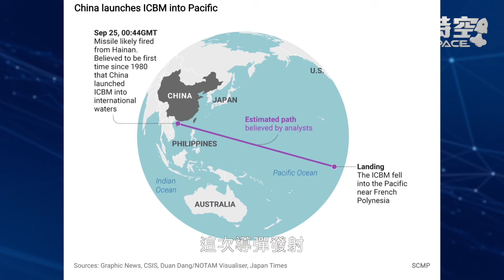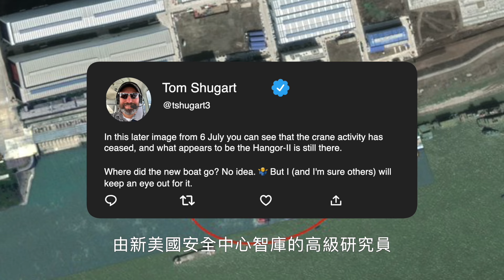🚀 中共試射洲際導彈 掩蓋核潛艇沉沒 火箭軍 洲際彈道導彈 東風31 東風31A 東風31AG 小型核潛艇 041核潛艇 核潛艇事故 軍事 | 9/29【馬克時空 獨家】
這個星期中共44年來首次向太平洋試射了洲際彈道導彈，這個舉動受到很多國家關注，日本的反應尤其強烈。可就在導彈試射後不久，美國多家媒體就報導說，美國國防部官員透露中共的一艘新型小型核潛艇今年5月在武漢沉沒，但中共一直掩蓋著。

中共火箭軍週三9月25日向太平洋試射了1枚攜載訓練模擬彈頭的洲際彈道導彈，這是1980年以來，中共第二次向太平洋試射洲際彈道導彈。這次導彈發射，據說是從海南島發射的，彈頭落在了法屬波利尼西亞北部島群、馬克薩斯群島附近海域，當地距離海南島接近1.2萬公里。

中共這次發射相對高調，還公布了一張照片。不過這張照片卻也引來各種討論。因為中共沒有說明導彈型號，而且這些洲際導彈的發射照片從來沒有公開過，所以關於導彈到底是東風41，還是東風31A，或者東風31AG，網絡上有不同的解讀。

美國國防官員向CNN 、《華爾街日報》等媒體透露說，中共最新核動力攻擊潛艇，今年5月發生重大技術故障，在武漢造船廠沉沒。目前美國不確定潛艇沉沒時是否裝有核燃料，但推測可能性很高。因為核動力潛艇的核反應裝置不能關閉，在港口也要低水平運行，因此核潛艇附近很可能有核污染。

這個事件，最早是在7月的時候，由新美國安全中心智庫的高級研究員湯姆·舒加特在社交媒體上披露的。當時舒加特分析了衛星照片中的異常情況，認為一艘039A系列常規動力潛艇發生了故障，沉沒在舾裝碼頭。

我在7月24日發布的影片中詳細介紹過舒加特的發現，有興趣的觀眾可以找來看看。這次美國國防部官員出面透露消息，我想很可能與中共試射洲際導彈有關。你不是展現核力量嗎，我就告訴大家其實你的水平並不咋滴，還剛剛沉了一艘核潛艇卻不敢說。

00:00  火箭軍試射洲際導彈 美媒揭中核潛艇沉沒
00:32 向太平洋試射洲際導彈 中共強調有可靠核力量
08:21  新型小型核潛艇沉沒 中共極力掩蓋